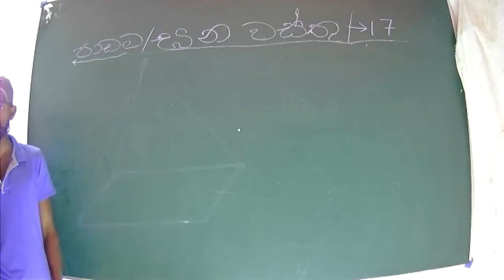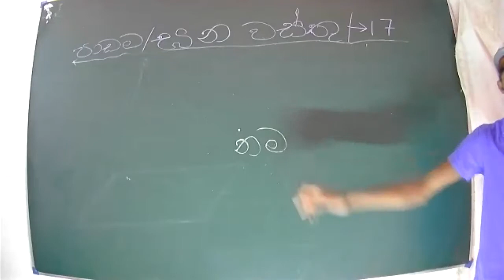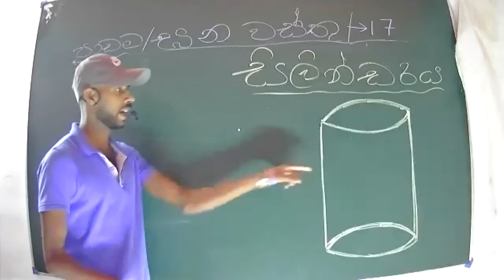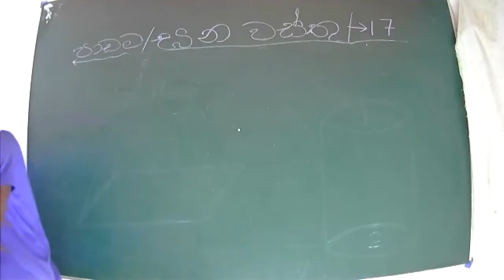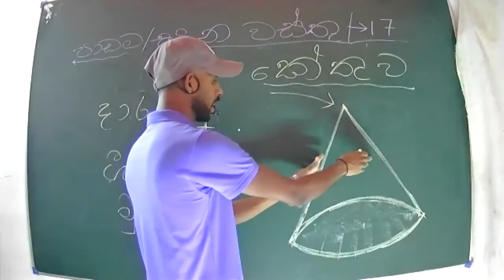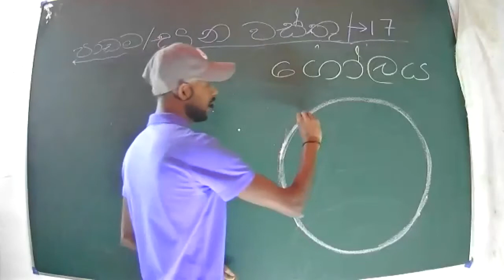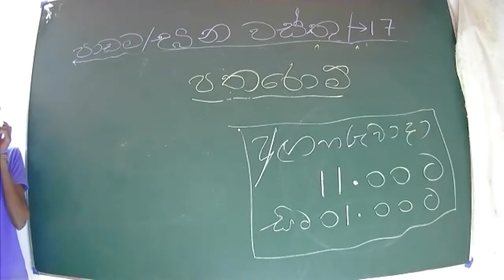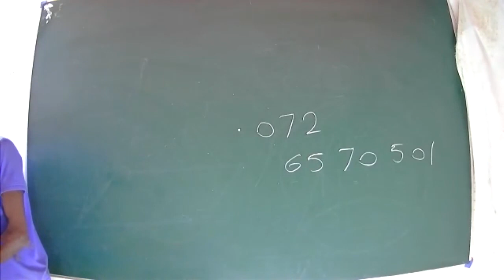06 ශ්‍රේණිය ඝන වස්තු 17 පාඩම 3 කොටස 🌏🌏🌏🌏🌏🌏🌏🌏🌏🌏🌏🌏🌏🌏🌏